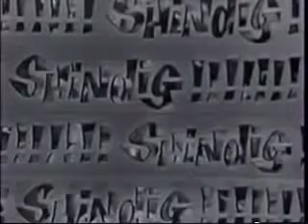The Temptations-I Got Sunshine